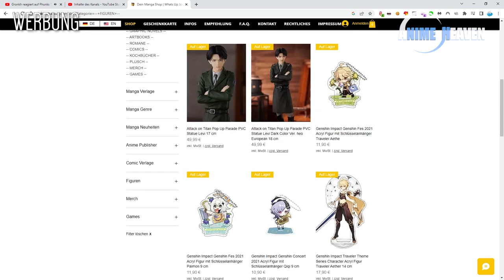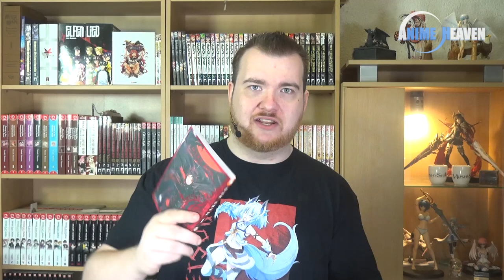Mars Red Band 1 | MANGA REVIEW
Im florierenden Tokyo der 1920er Jahre kommt die junge Journalistin Aoi der Verschleierung einer blutigen Mordserie auf die Spur. Bald macht auch sie einen grausigen Fund und wird selbst von unheimlichen Wesen angegriffen. Doch nichts davon kann Aoi so sehr erschüttern wie das plötzliche Wiedersehen mit ihrem alten Freund Shutaro, der eigentlich als verstorben gilt …

In unserer heutigen Manga Review klären wir, wie gut dieser Manga ist.

Unterstütze diesen Kanal wenn er dir gefällt! Jeder Euro zählt:

✗ Mit deinem Amazon-Einkauf uns unterstützen

► Wir haben eine News nicht mitbekommen oder Du möchtest uns eine News ans Herz legen?
TRANSPARENZ / PRODUCT PLACEMENTS:
[✖] Dieses Video wurde nicht finanziert.
[✖] Es wurde keine Reise finanziert.
[✖] Es fand kein Product Placement statt.